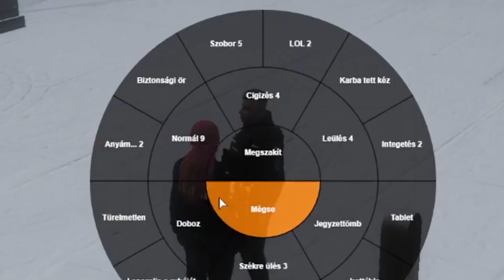VERIK AZ ÜGYVÉDET - GTA RP (GMR) Twitch Válogatás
◆Közösségi média

◆Jegyzet:
Minden Streamert aki szerepel a videókban felkeressük és engedélyt kérünk a felhasználáshoz!
A csatorna igyekszik minden videót a legjobb igyekezetünk szerint készíteni, hogy egy új kontextusban tudjátok megnézni a Heti legjobb pillanatokat, minden játékból / Twitch történésből!

•Bármi problémád van azzal, hogy szerepelsz a videóban?

Kérlek szépen, hogy a Streamereket ne minősítsétek a videó alatt! Bármiféle SZEMÉLYESKEDÉST ha meglátunk a csatornán azt szigorúan fogjuk szankcionálni!